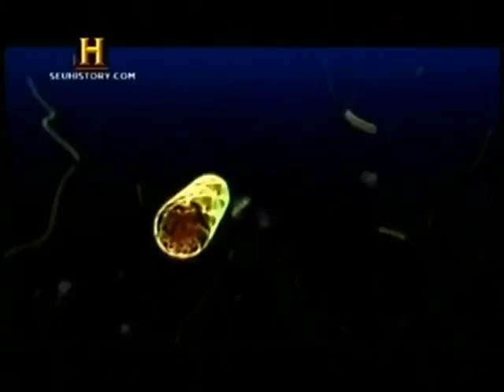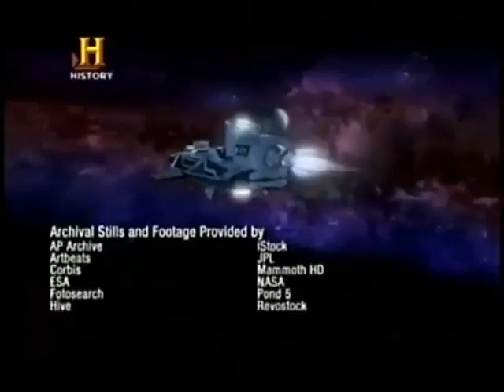Maravilhas do Sistemas Solar O Universo Documentário History Channel Brasil